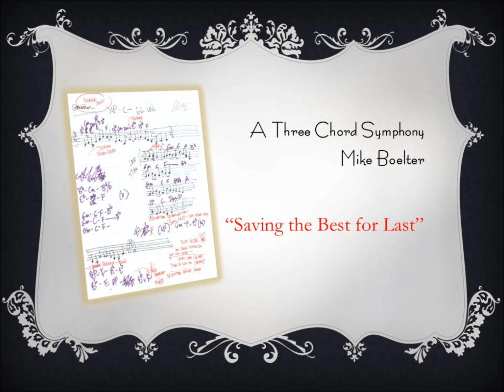Saving the Best for Last, Mike Boelter